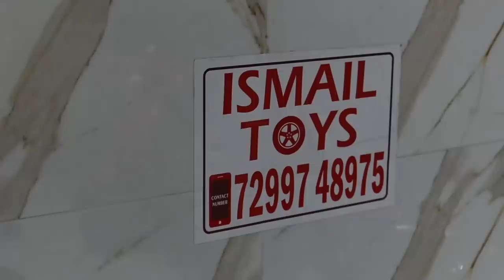😜Vera Level Atrocities at Bommai Shop😂 || Toy Car Ride😆 || Preetha Ammu💕|| Ammu Times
In this video, me and my akka went to a toy car shop in chennai for a purchase..!! We enjoyed a lot riding these toy cars and bikes..!! Back to our childhood memories..!!

ISMAIL KIDS RIDE ON TOY CAR SHOP,
53/1, Ponnappa St, Purasaiwakkam, Chennai, Tamil Nadu 600084